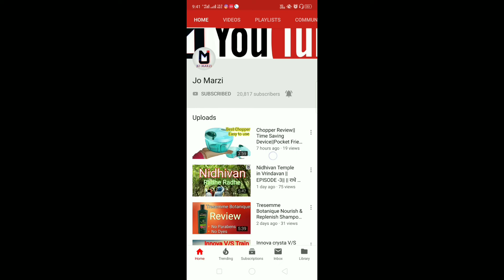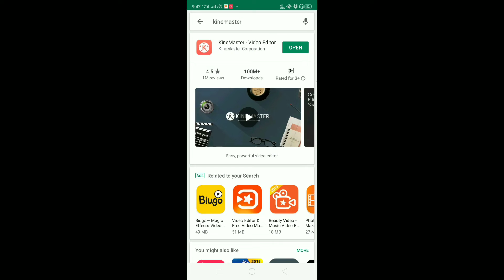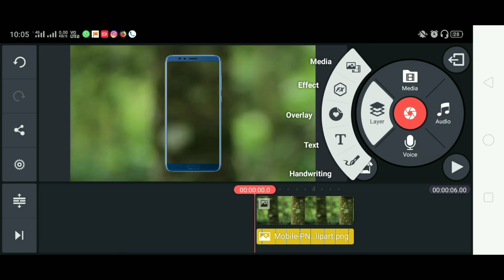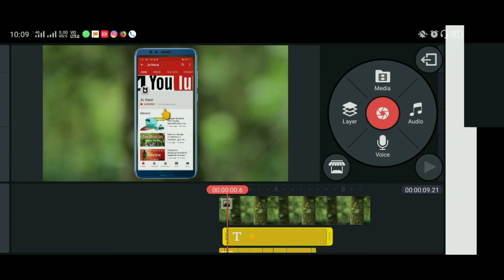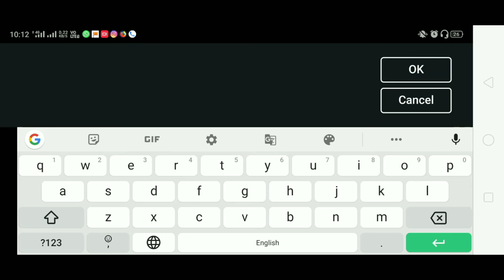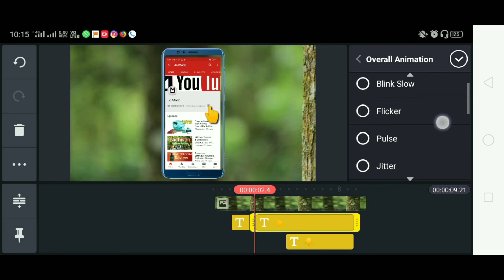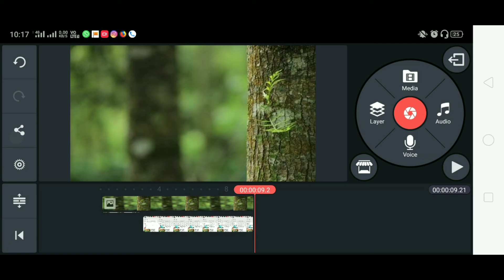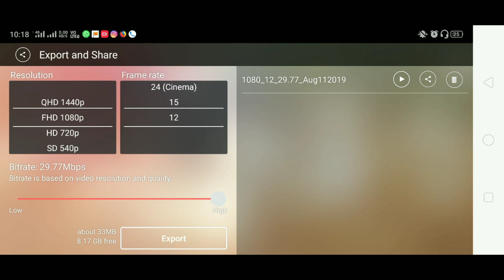How to make subscribe intro video in phone for YouTube channel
YouTube ki intro video kese bnaye.

Simple tricks for YouTube intro video.